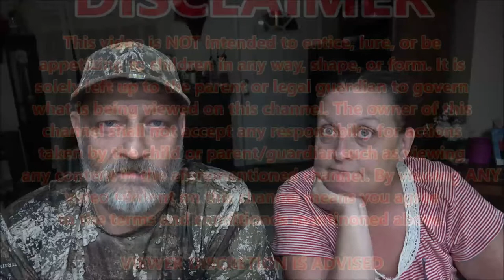Dirty Deputy Tries To Take My Camera For Filming I Still Have My Camera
This happened in Citrus county Florida. Cops like these need to be terminated from their jobs. We need to put a stop to corruption and intimidation. If we don't exercise our rights, the law enforcement will take our rights away.